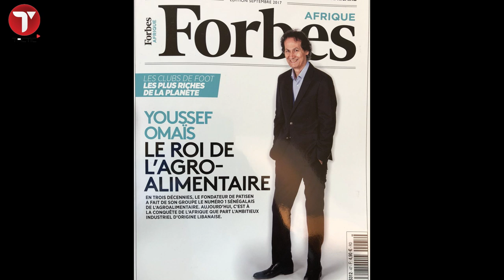Qui sont les milliardaires Sénégalais : Part 2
Il n’est pas aisé de faire le classement des Sénégalais les plus riches. Les milliardaires quoi !!! Car il est difficile de trouver des chiffres fiables sur leurs sociétés, leurs chiffres d’affaires et leurs patrimoines. N’empêche, Tactic Tv va vous présenter des séries de vidéos sur les milliardaires Sénégalais, nos champions nationaux. Dans ce deuxiéme numéro nous vous parlerons de Moustapha Tall, le grand importateur de riz, de Abdoulaye Dia Patron de SENICO, Youssef Omaïs et Yérim Sow